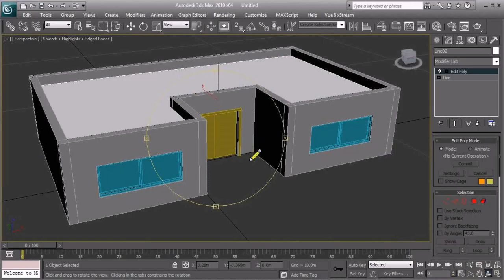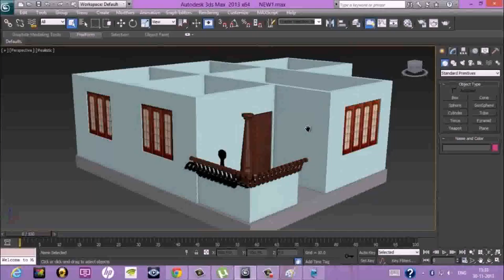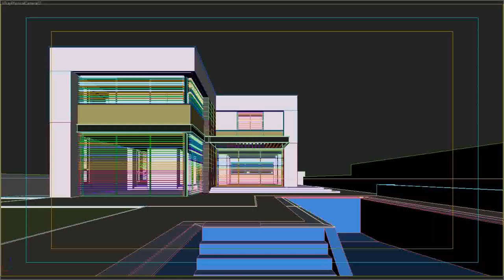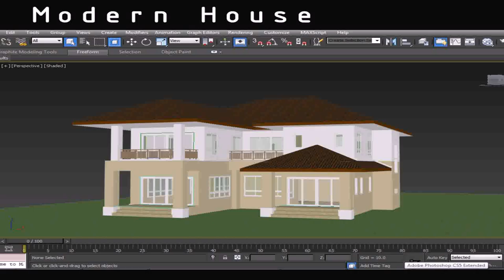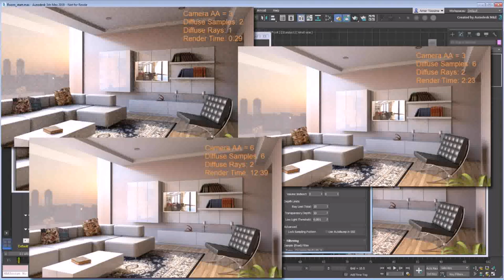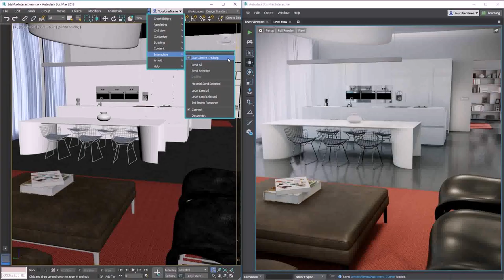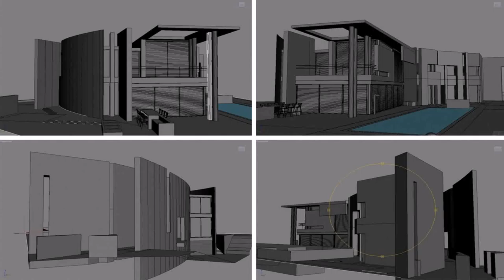How To Design House In 3ds Max (see description)